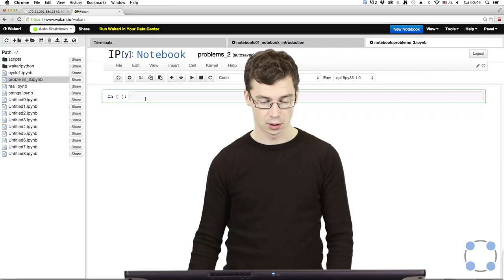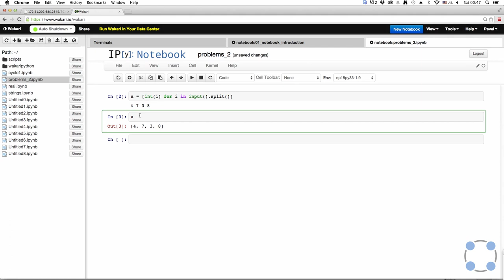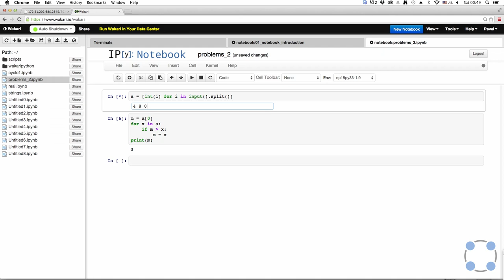Python для начинающих / #53 урок - чтение элементов в списке.